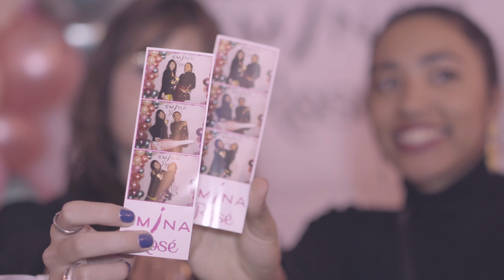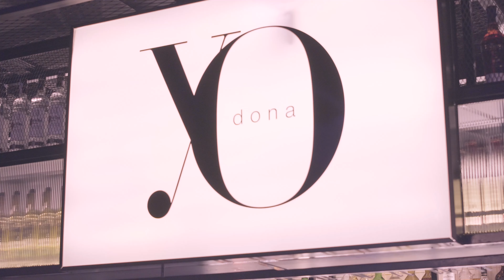Emina Rosé - Inauguración Mercedes Benz Fashion Week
Emina Rosé fue el responsable de inaugurar la Mercedes Benz Fashion Week de Madrid 2018